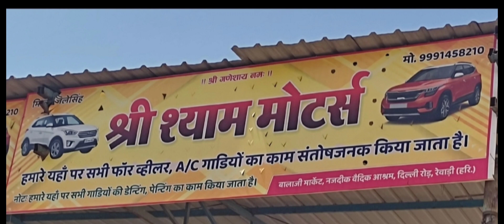🚗car modification jaguar🚨 ambulance honda vlog👩‍🔧👩‍🔧 modification 👩‍🔧